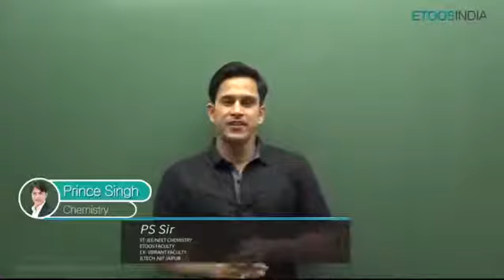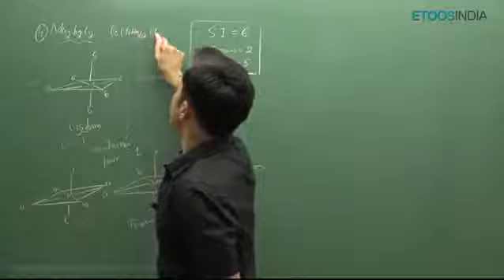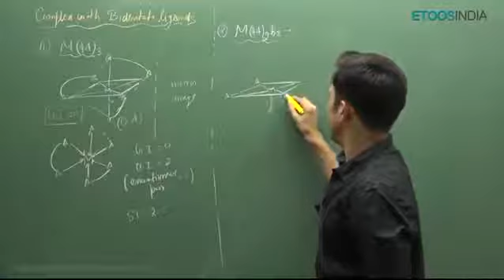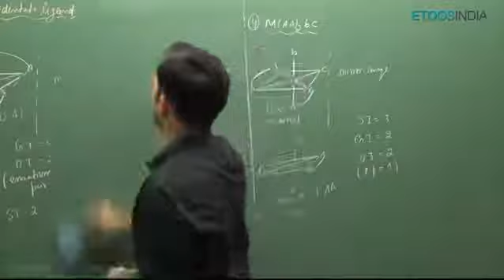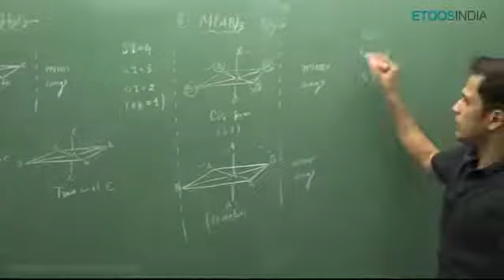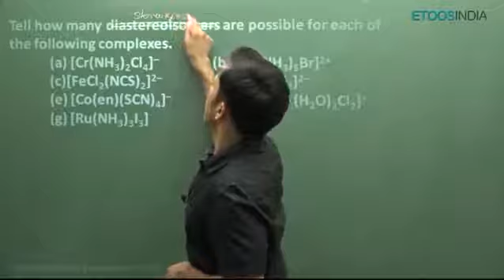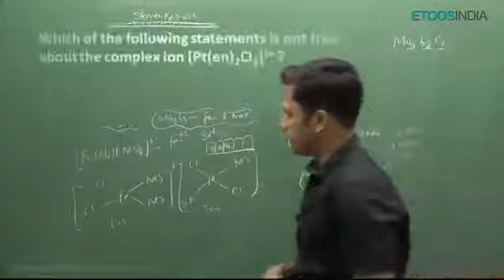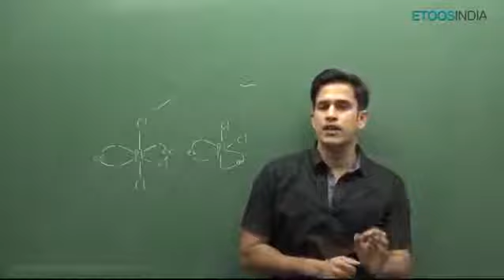Isomerism in octahedral complex. ||Coordination Compound|| . By PS sir IIT JEE ADVANCED AND MAIN